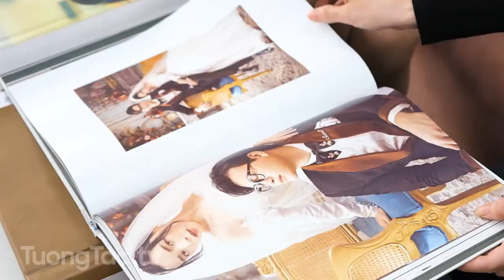Check in - Studio Chụp Ảnh Cưới " Mr Hạnh Phúc "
Những concept đầu tư kĩ lưỡng, tỉ mỉ, chuẩn Korea style mà không ở đâu có, với một ekip chuyên nghiệp hàng đầu, bạn chỉ có thể tới Mr Hạnh Phúc studio.
Mr Hạnh phúc Studio - Tận Tâm Vì 1 Sản Phẩm Hơn Ngàn Lời Nói !!!
🎯 636 Trường Chinh - Đống Đa - Hà Nội